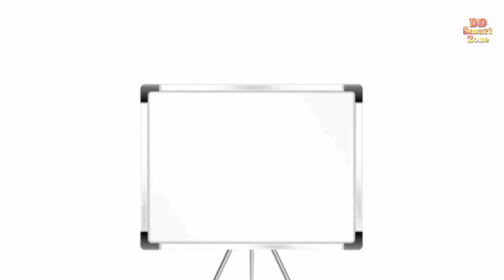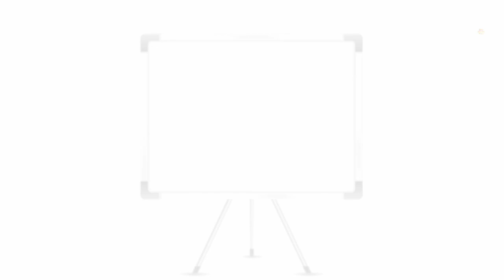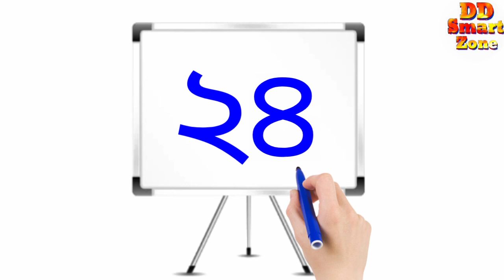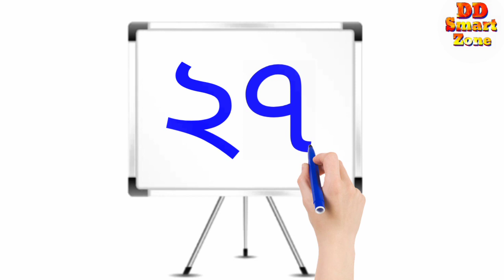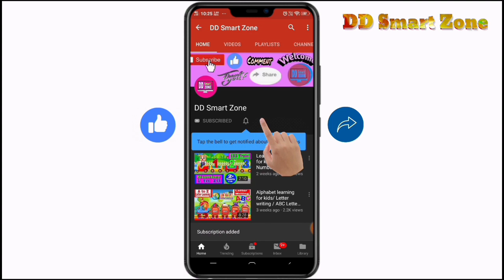Writing Assamese Number-2 অসমীয়া সংখ্যা-জ্ঞান ভাগ-২. Assamese number count.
Assamese Number writing Part-2 t ami ১১ pora  ৩০ loi hikim. lets learn how to write Assamese number. hope it will be helpful for you.